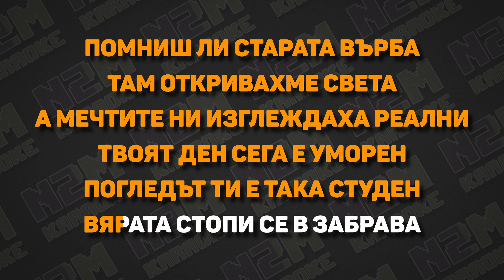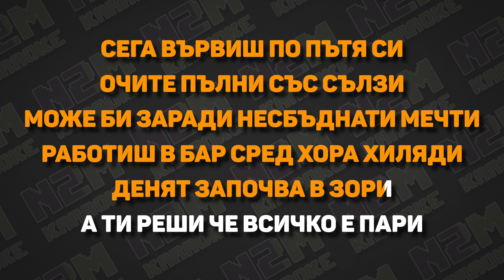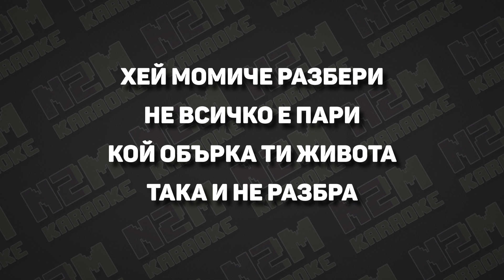БТР - Хей, момиче (Караоке)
The N2M Karaoke channel does not hold any copyrights to the featured songs.
The videos are not made for profit. They are made just for fun.

Please, support the artists by buying their music, following them on social media and streaming services, attending live shows or buying merch.